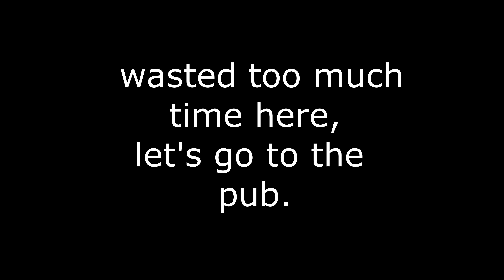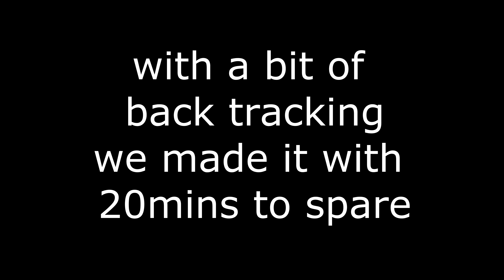in the morning pt1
After a tip off of a new trail,we decided to investigate, resulting in a " yeah...right."  experience.  Compacted quartz sand best describes the ground, which has no cohesion . Taking longer than expected,we then headed of to the "Pub in the Paddock"  for lunch when we meet our first impassable deadfall.